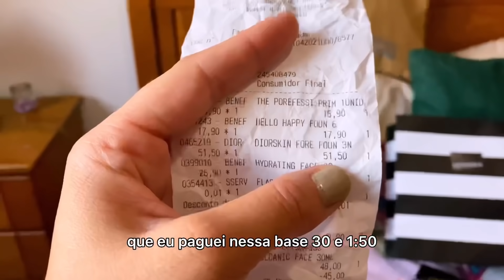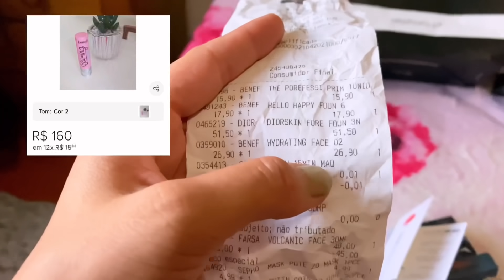QUASE NÃO CONSEGUI EM PORTUGAL 🇵🇹